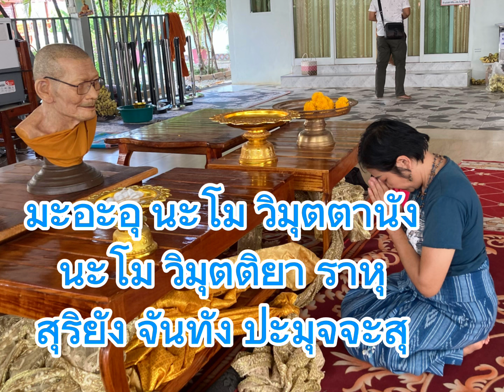บทสวดมนต์ขอพร หลวงปู่ศิลา ใช้สวดพร้อมกัน#หลวงปู่ศิลา#บทสวดมนต์หลวงปู่ศิลา